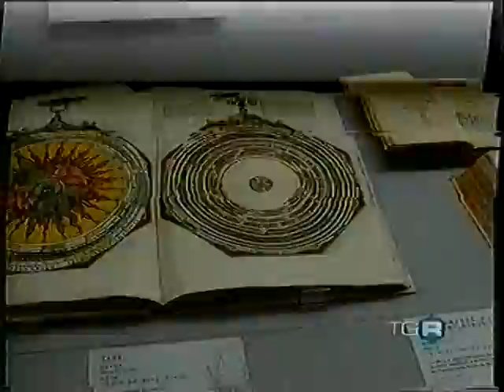GIAN MARIO SPACCA ALL'INAUGURAZIONE DELLA MOSTRA DI PADRE MATTEO RICCI A SHANGAI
Gian Mario Spacca appena riconfermato Presidente della Regione marche non è voluto mancare all'inaugurazione a Shangai della seconda tappa cinese per la mostra commemorativa di Padre Matteo Ricci